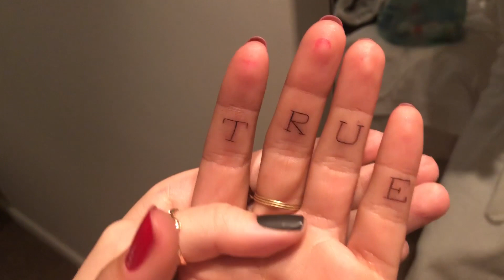TATUAGENS NOVAS COM THAILA AYALA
Amores, hoje tem vídeo extra com imagens de dor e sofrimento, mas também muito amor com Thaila Ayala! E vocês, o que fazem quando tomam uma garrafa de vinho: piercing, tatuagem ou outra coisa? Conta pra gente nos comentários! ❤️

Vídeos novos toda terça e sexta às 10h!